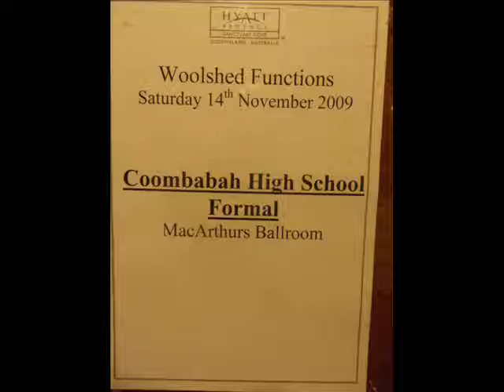coombabah shs formal 09 - hyatt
Coombabah state high school formal. 14th nov 09